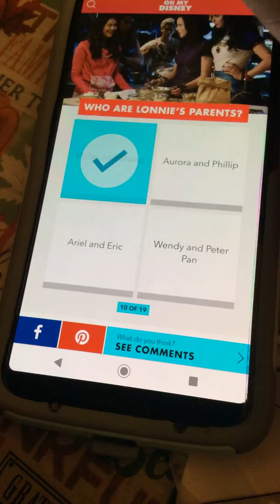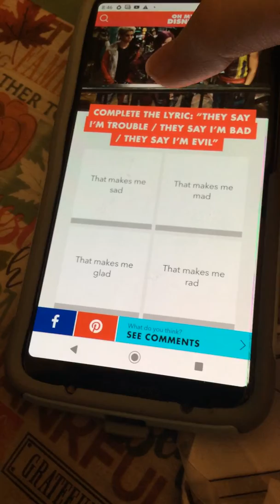See my results from the oh my disney Descendants quiz!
See me take the quiz and see my results!